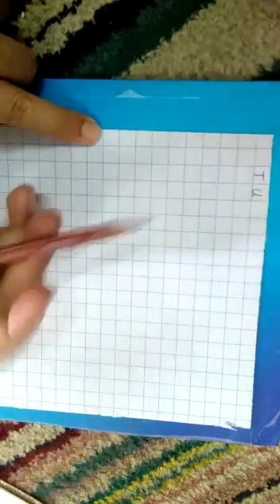PVI MATH LESSON # 2 Date: 4/05/2020 Topic : Digits formation ( 10 to 29)